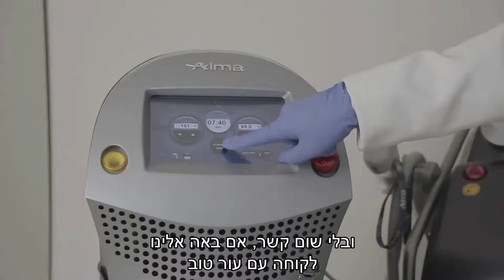הכירו את הקוסמטיקאית זיווה חיים על טיפול באקנה.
הכירו את הקוסמטיקאית זיווה חיים בעלת "מרכז קליניק לטיפולי אסתטיקה מתקדמים" באשדוד, המסבירה לנו על טיפול באקנה בעזרת הטכנולוגיה המתקדמת של הAccent Pro